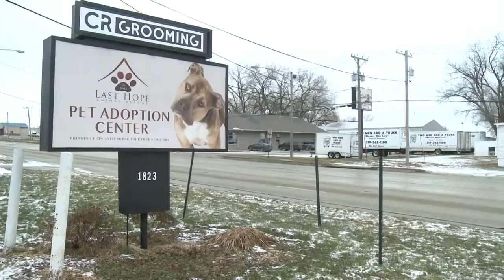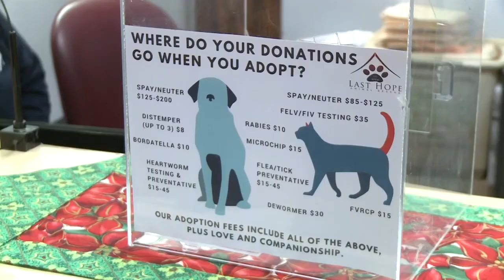Last Hope Animal Rescue burglarized overnight, donations stolen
KWWL News